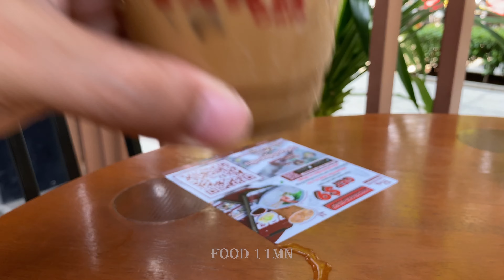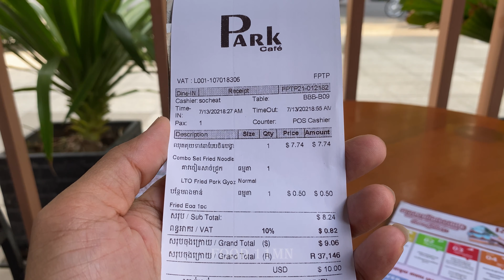Chinese Noodle Set Combo ($9.06) - Park Cafe, Phnom Penh | Food 11mn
Welcome To Food 11mn,
I love making video about Food & Travel. I upload new video on Thursday & Sunday at 02:00am (Cambodia Time).